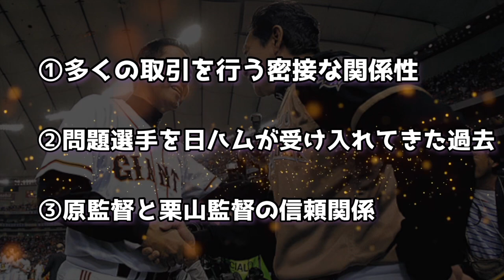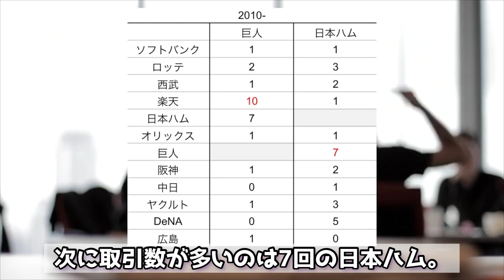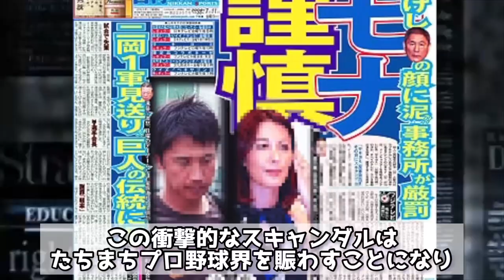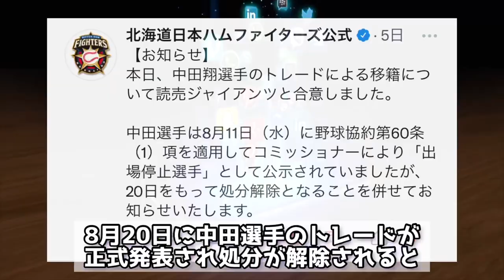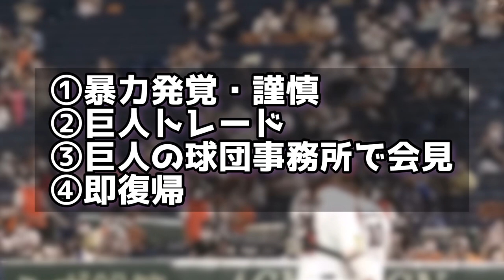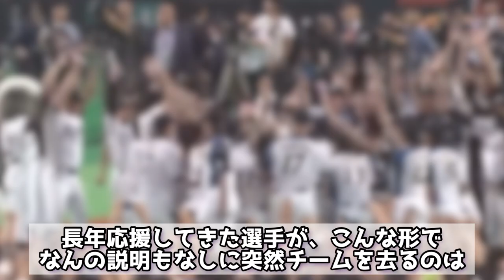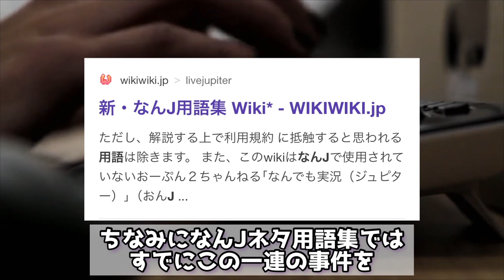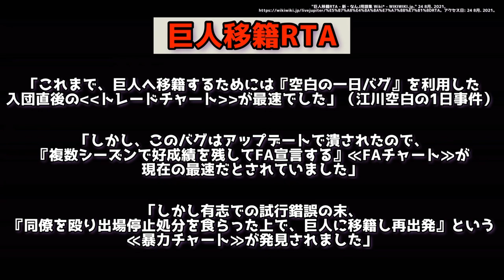【蜜月な関係】中田翔トレードが実現した巨人と日本ハムの深い関係性について考察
【出典】

 "モナ巨人二岡と不倫疑惑、2度目の降板か - 芸能ニュース." 10 7月. 2008,

"巨人・二岡、2軍戦で不振…観客席から「やめちまえ」 - デイリー ."

 "巨人二岡が1軍合流、モナ不倫騒動を謝罪 - 野球ニュース." 20 7月. 2008,

 "清武英利前巨人軍球団代表の話を聞いてきた。 - 敗戦処理。." 3 8月. 2012,

"【巨人】中田翔 今日1軍 原監督「過ち繰り返すなら 私が断を下す」." 21 8月. 2021,

 "原監督と栗山新監督の〝友情トレード〟あるか - 野球 - 東スポWeb." 6 1月. 2012,

 "「巨人行っていきなり出まーす、って！」 有吉弘行、中田翔の." 23 8月. 2021,

 "日本ハム OB 岩本勉氏「ファンを無視」「ルール作ろう」中田."

 "巨人移籍RTA - 新・なんJ用語集 Wiki* - WIKIWIKI.jp." 24 8月. 2021,

【音源】
DOVA-SYNDROME